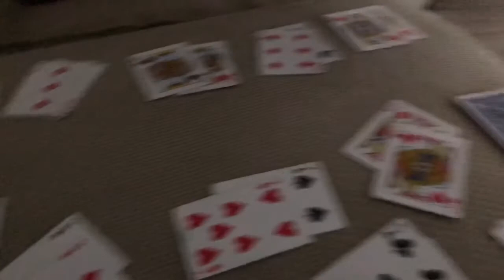K.H.V S5 E10 (vlog 4)